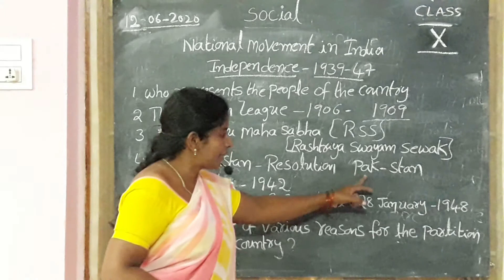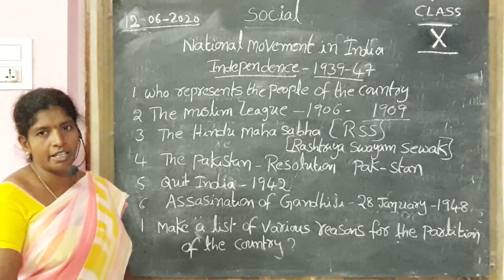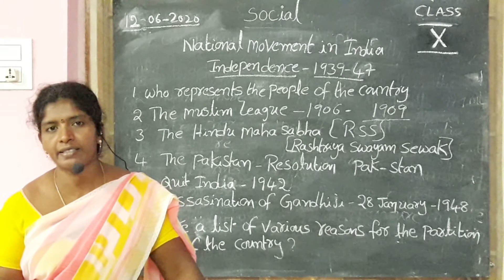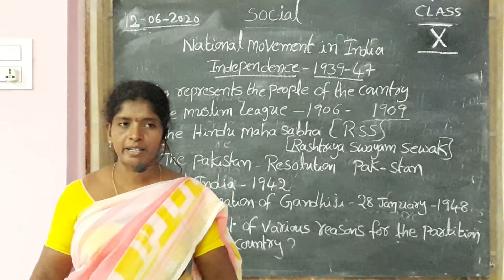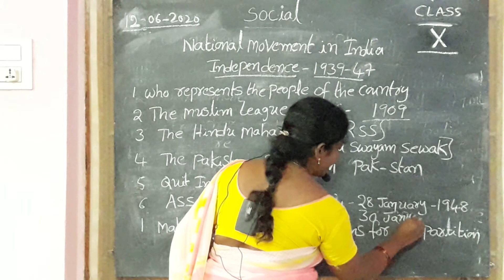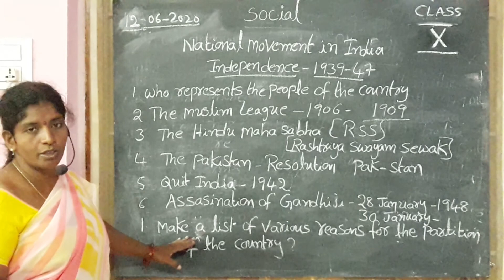HOLY ANGELS @SIDHANTAM 10th class